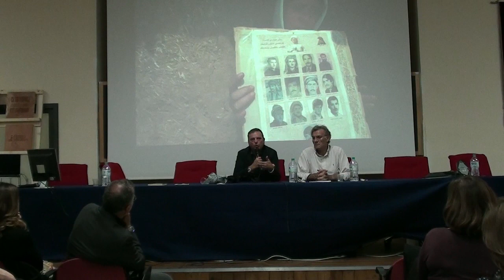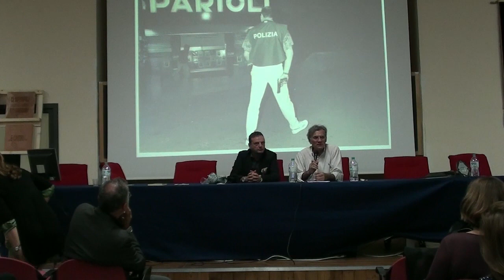ll giornalismo ai tempi di Twitter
Incontro con i giornalisti siciliani per parlare dell'evoluzione del giornalista con i tempi più veloci.